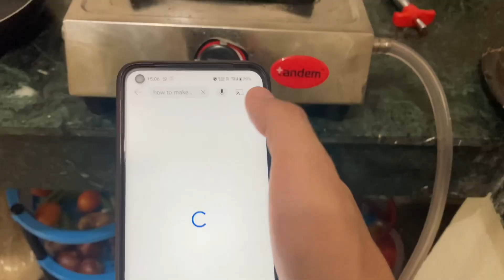I made matar paneer for the first time 😱🤯 | Kalik Padun | vlog no.19